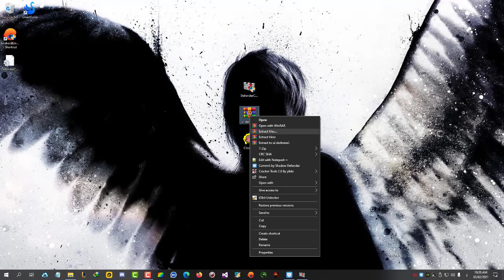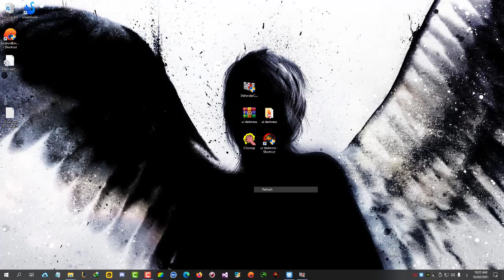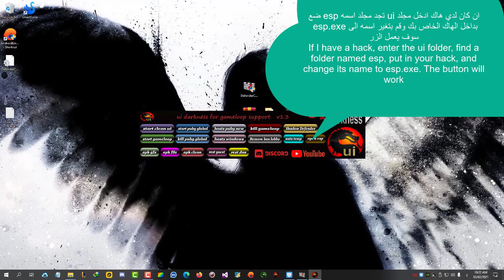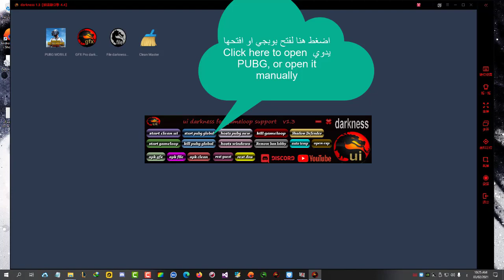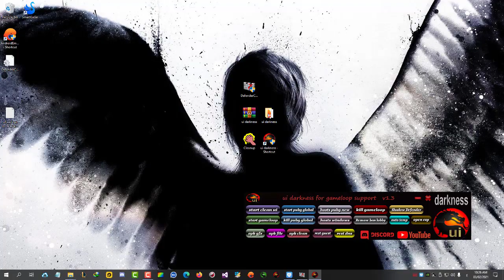UI DARKNESS 1.4 WITH TOOL support SAFE يواي الظلام الامن مع اداة الدعم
ui darkness pubg 1.3 @everyone
+ tool support for ui With an important emulator application tool
يواي امن مدمج معه اداة دعم مساعدة لدخول بوبجي العالمية يجب ان تكون اداة داخل يو اي  ومع اداة تثبيت تطبيقات مهمة للمحاكي
تحميل اداة لوحدها ولكن يجب وضعها داخل ملفات يو اي download tool